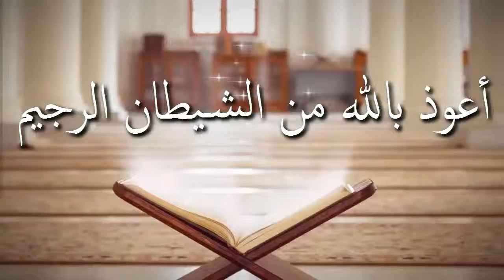ইকামাতে দ্বীন কিভাবে প্রতিষ্ঠা করা সম্ভব ᴴᴰ┇শাঈখ আবু খাওলা